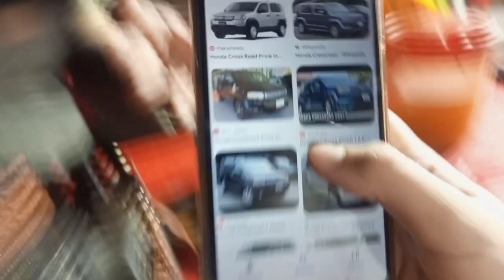BICHAARI KO DRD KR DIYA🥲